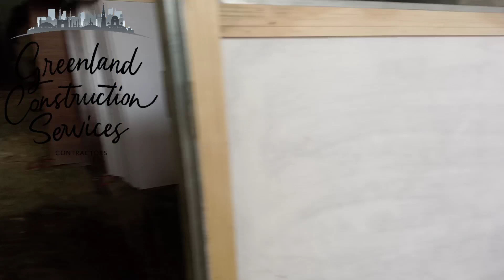200 yards under construction site for sale call for price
this is ground plus ,  2 unit house with 6 bedrooms with attach bath, 2x2 floor tile and las an I laminated kitchen and modern elevation Ky saath corner house ta ma'am sahuliyaat mojood hain...